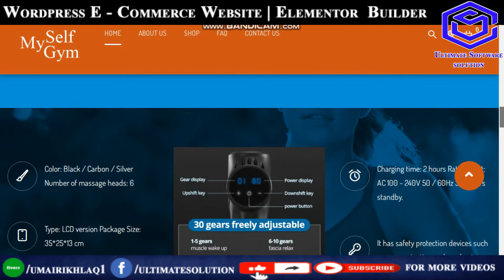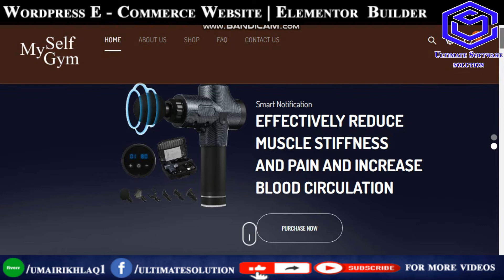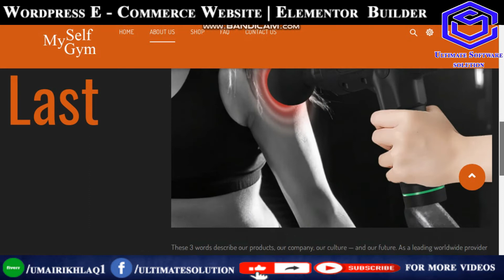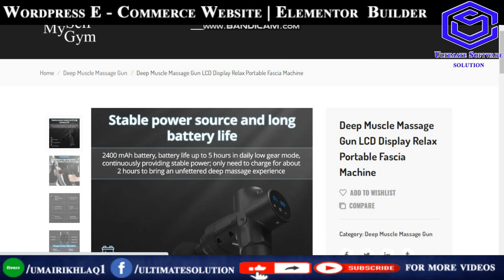Single Product website | e-commerce wordpress website | Ultimate Software solution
Ultimate Software solution
Single Product website | e-commerce wordpress website